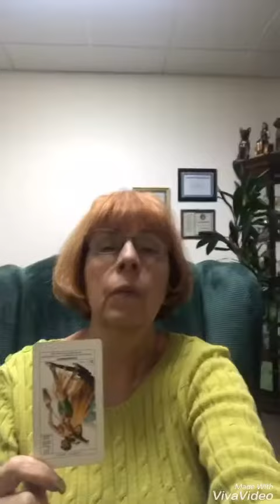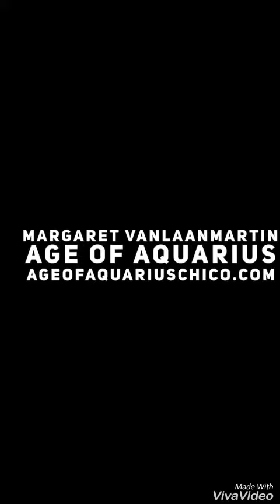December 6, 2018 Today’s Psychic World Barometer Tarot Card Reading Temperance (Reversed)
December 6 Today’s World Barometer Tarot Card Reading Temperance (Reversed). Change and birth energy reminds us that after change comes rebirth. Everything that is happening now is allowing us to recreate ourselves and our environment. Stay positive! Psychic reading of today's energy by Margaret VanLaanMartin ageofaquariuschico.com
and sign up for my free monthly newsletter.